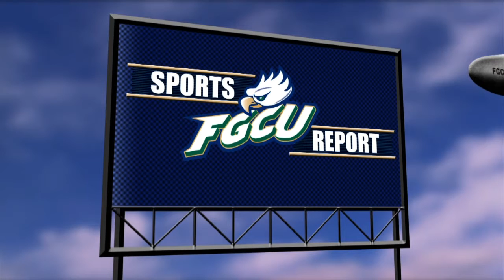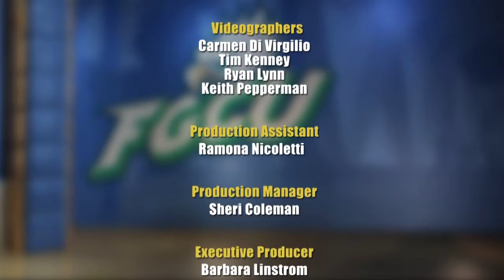SPORTS REPORT 202 w/ Player Profiles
We go behind the scenes to find out the secret to the success of the men's and women's soccer teams...

The eagles volleyball team wraps up another fantastic season...

And women's basketball Carl Smesko and men's basketball coach Andy Enfield stop by to talk about this years run in the A-sun